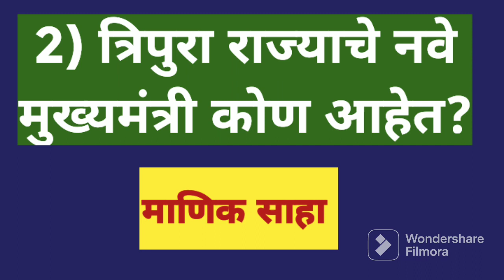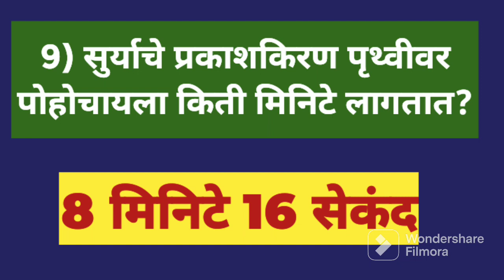Challenge for you || सामान्य ज्ञान प्रश्न-उत्तरे || General knowledge || GK